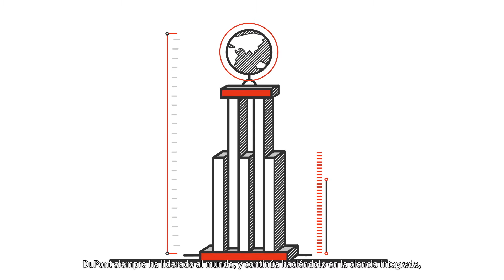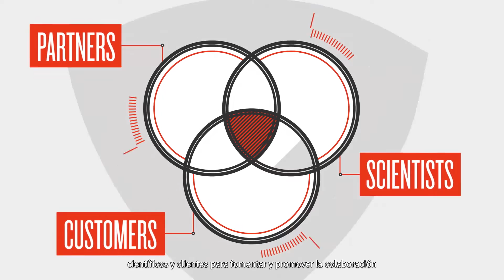Ciencia Integrada de DuPont | DuPont México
Para resolver los mayores desafíos en el mundo, DuPont ha trabajado en soluciones con su método de ciencia integrada, en donde una sustente a la otra hasta que un producto o servicio innovador sea concebido.